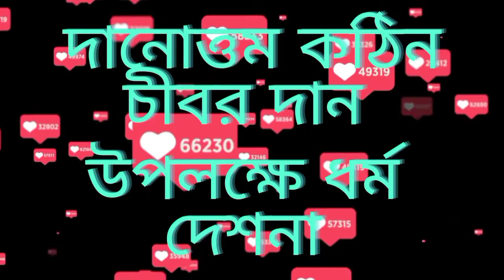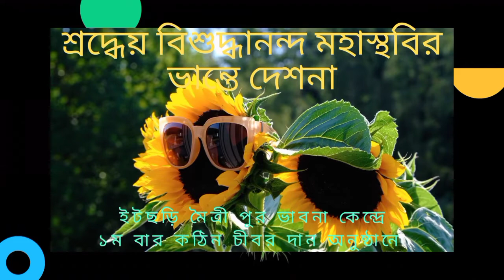Bishuddha Nanda Bhante Dharma Desona | শ্রদ্ধেয় বিশুদ্ধানন্দ মহাস্থবির ভান্তের দেশনা | ধর্ম দেশনা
শ্রদ্ধেয় বিশুদ্ধানন্দ মহাস্থবির ভান্তের ধর্ম দেশনা
বিশুদ্ধানন্দ ভান্তের ধর্ম দেশনা
dhamma deshona
ইটছড়ি মৈত্রী পুর ভাবনা কেন্দ্রে দানোত্তম কঠিন চীবর দান উপলক্ষে আয়োজিত ধর্মীয় পুণ্য অনুষ্ঠানে উপস্থিত ধুতাঙ্গ সাধক পরম শ্রদ্ধেয় বিশুদ্ধানন্দ মহাস্থবির ভান্তের ধর্ম দেশনা। বিগত একশ বছরের ইতিহাসে এবার সর্ব প্রথম ৮৪ জন বুদ্ধ কুলপুত্র মহাস্থবির ভান্তে সংঘের উপস্থিতিতে দান শ্রেষ্ঠ মহান কঠিন চীবর দান যথাযথ মর্যাদায় অনুষ্ঠিত হয়। আয়োজক বিহারের আবাসি অধ্যক্ষ পরম শ্রদ্ধেয় শ্রীমৎ বিমলানন্দ মহাস্থবির ভান্তে তাই আবেগ আপ্লূত হয়ে এমন ঐতিহাসিক ধর্মীয় সমাবেশের জন্য বৌদ্ধ ইতিহাসে নিজেকে পথিকৃৎ ভেবে আনন্দ উল্লাস ব্যক্ত করেন। ইতিহাসের স্বাক্ষী হিসেবে এই ধর্মীয় পুণ্য অনুষ্ঠানে পরম শ্রদ্ধেয় শ্রীমৎ বিশুদ্ধানন্দ মহাস্থবির ভান্তের অমৃতময় সদ্ধর্ম সুধা বর্ষণ অনেক দিন স্বরণীয় হয়ে থাকবে। এমন ঐতিহাসিক মুহুর্তের মধুর ধর্মীয় সুধায় ভরে তোলা এই ভিডিও টি সকলের শোনা উচিত মনে করছি।
তাই সবাই শ্রদ্ধেয় বিশুদ্ধানন্দ মহাস্থবির ভান্তের দেশনা টি শ্রবণ করবেন এই আশা করছি।

জগতের সকল প্রাণী সুখী হোক।

সাধু সাধু সাধু।

chand online
dhamma desana
শ্রদ্ধেয় ভিক্ষু সংঘের ধর্ম দেশনা
kothin cibor dan